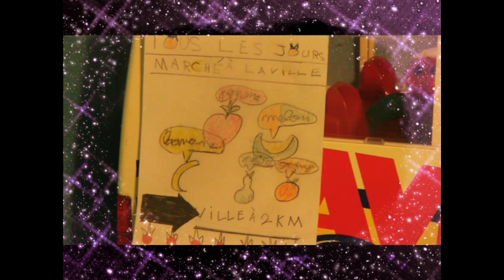Notre stop motion : SHAUN LE MOUTON Rien ne bêêêêêêê-gne (2019) avec BAPTISTE #32#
Posez-nous des questions sur le film, on y répondra dans une prochaine vidéo !

Nous vous montrons ce métrage dont nous sommes très fiers. Notre chaîne en publiera d’autres à l’avenir en plus de nos traditionnels « blablas » sur le cinéma qui, pour cette année, auront lieu à des horaires et jours fixes.

Parlez un peu de ce film autour de vous si vous l’avez apprécié car nous aimerions connaître les différents avis et critiques à son sujet.